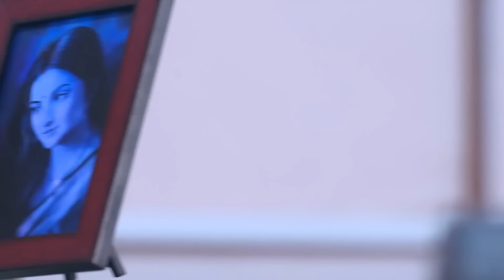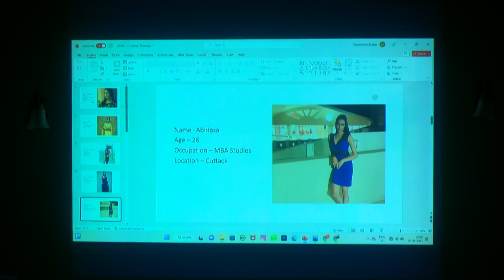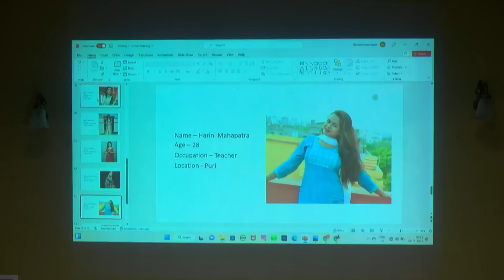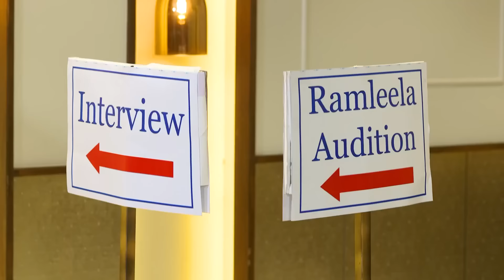Tu Khara Mun Chaai - 02nd Jan 2023 - 08th Jan 2023 - Week In Short - Odia TV Show - Zee Sarthak